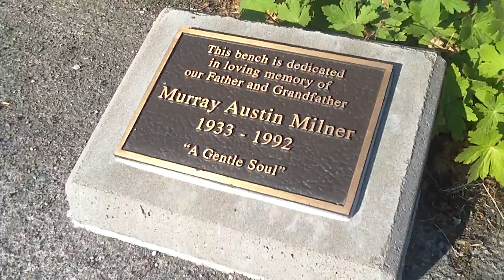Recommended for YOU !